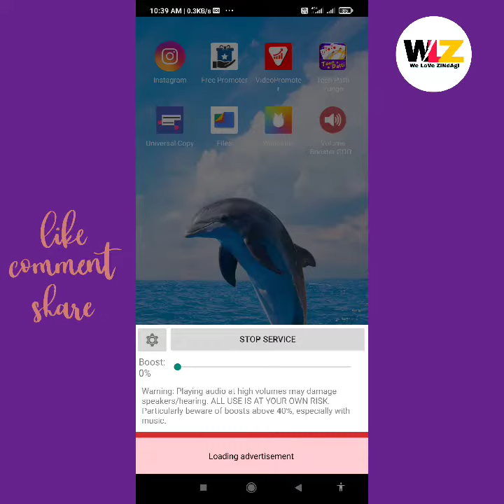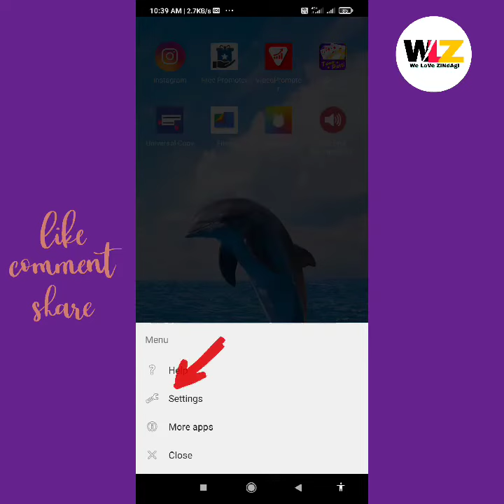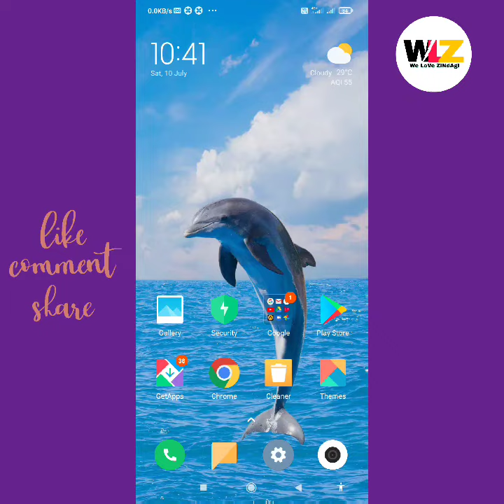ফোনের সাউন্ড ১০গুন বাড়িয়ে নিন||Increase your Phone Volume 10 times | We Love Zindagi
ফোনের সাউন্ড ১০গুন বাড়িয়ে নিন
Increase your Phone Volume 10 times
We Love Zindagi
ফোনের সাউন্ড কিভাবে বাড়াবো

android
app
volume kaise badhaye
increase mobile volume
mobile ki aawaz kaise badhaye
bina kisi app ke mobile ki aawaz kaise badhaye phone ki aawaz kaise badhaye
phone ki aawaj kaise badhaye